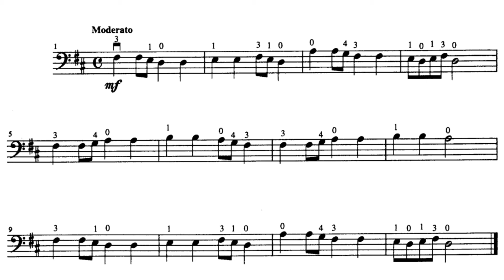Suzuki Cello 1 - Go Tell Aunt Rhody - Folk Song [Score Video]